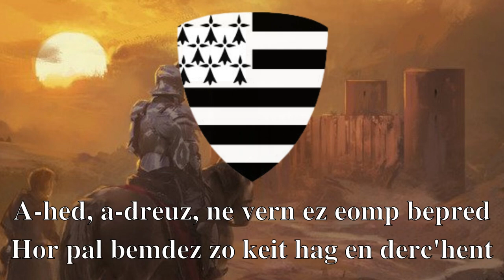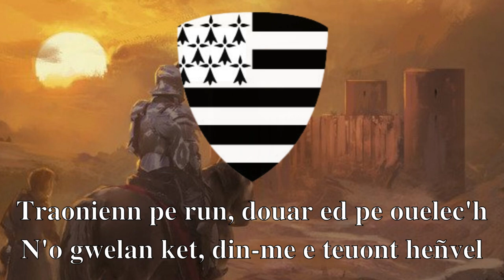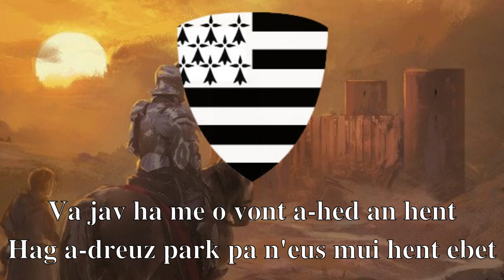Ar marc'heg bale-bro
Kan barzhoniezh.
Skrivet e oa bet an destenn gant Roparz Hemon.
Kanet eo amañ gant ar strollad sonerezh Ed du.